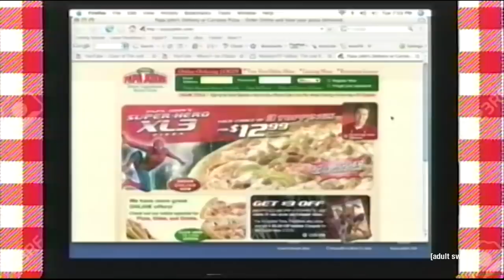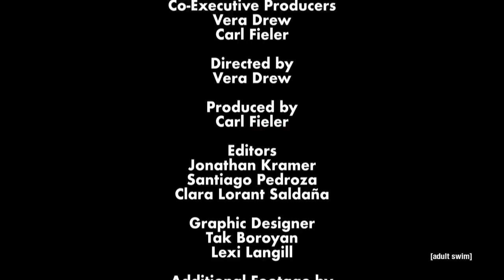SCUM: Pizza | Channel 5 | adult swim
Executive Producers
Tim Heidecker
Eric Wareheim
Dave Kneebone

Co-Executive Producers
Vera Drew
Carl Fieler

Directed by
Vera Drew

Produced by
Carl Fieler

Editors
Jonathan Kramer
Santiago Pedroza
Clara Lorant Saldaña

Graphic Designer
Tak Boroyan
Lexi Langill

TJ Firestone

3D Animation & Visual Effects by
Ben Granger

Special Thanks
Nathan Faustyn

Executive Producer Adult Swim
Keith Crofford

Executive Producer Adult Swim Digital
Matt Harrigan

Director of Technology Adult Swim Digital
Justin Gardner

Creative Director Adult Swim Digital
Peter Karpick

Director of Production Adult Swim Digital
Danya Levine

Streams Engineer Adult Swim Digital
Andrew Choe

Video Programmer Adult Swim Digital
JJ Jackson

Sr. Project Manager Adult Swim Digital
Dene Shepherd